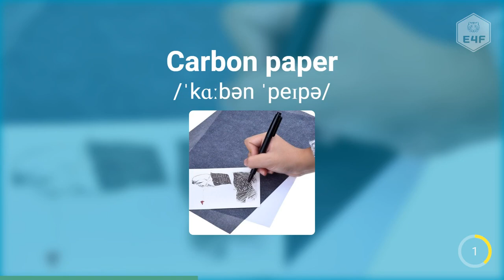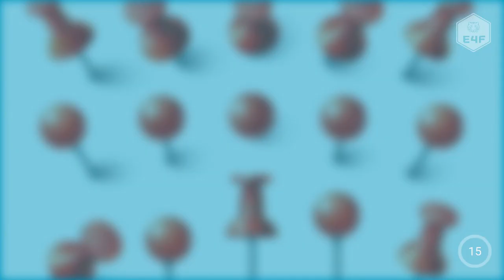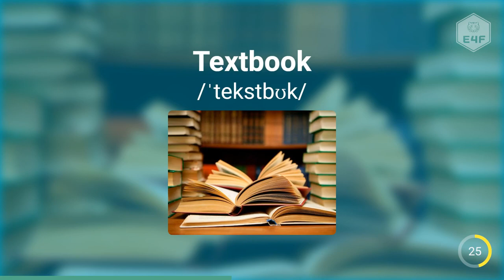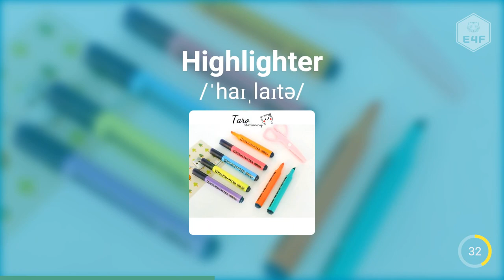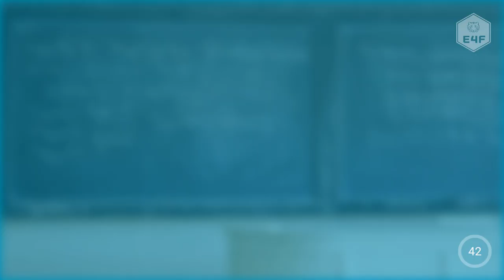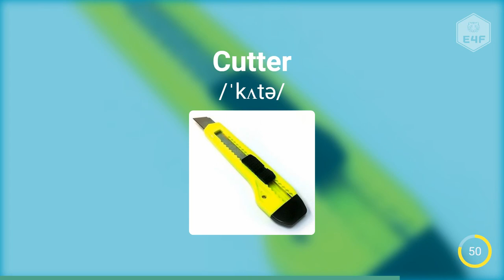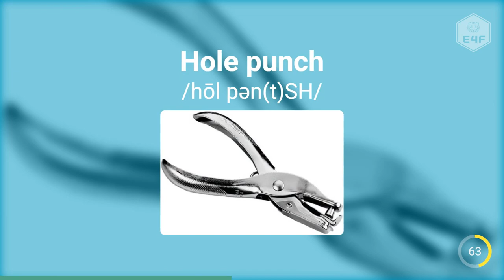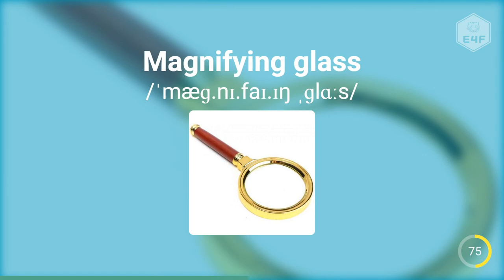100+ School Vocabulary Words | School Objects with Pictures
Learn 100+ School Vocabulary Words | School Objects with Pictures and pronunciation with this educational video by E4F.

Household Vocabulary in English
All the Countries of the World with Flags - Countries of the World - Nations Vocabulary
List of Bedroom Items
Parts of the House
Rooms in the House
English Vocabulary Words
British English
Native English
Speak English
Learn English
Fast English
Easy English
Basic English
Daily English